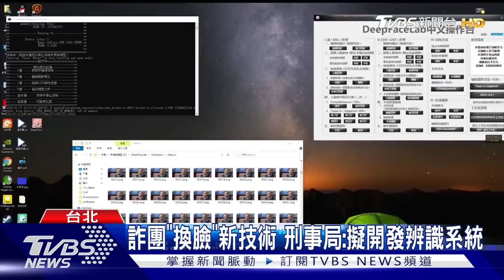烏克蘭無人機蜂群戰術擬狙殺普欽 共軍恫台獨實則矛頭對美日韓| 十點不一樣 20230819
烏克蘭周五再度對俄羅斯首都莫斯科，發動無人機攻擊，遭到防空系統攔截，殘骸掉落處距離克里姆林宮只有5公里，《經濟學人》雜誌指出，奇怪的是烏克蘭無人機攻擊頻率升高，俄軍仍未提出整體戰略因應，目前莫斯科對無人機防禦僅「且戰且走」，未來烏克蘭大量生產遠程攻擊無人機，可能讓莫斯科民眾，甚至普欽陷入危機；賴清德過境美國返台後，中共隨即宣布對台軍演，宣稱是為對台獨勢力提出警告，不過有學者認為，中共以軍演恫嚇台獨為藉口，實則矛頭是劍指美日韓峰會；。詳細內容請鎖定TVBS新聞台。